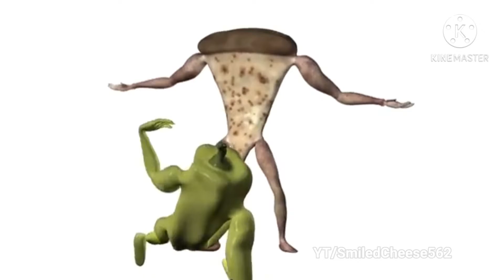meanwhile at home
This channel/videos is made for a 13+ audience.